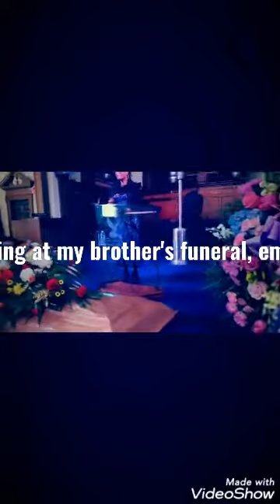Title Singing JESUS IS My ROCK.